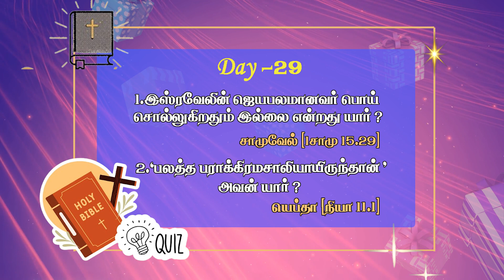Bible Quiz ||வேதாகம புதிர் ||மே 29 வேதாகம புதிர் பதில் -வெற்றியாளர் || Cross TV